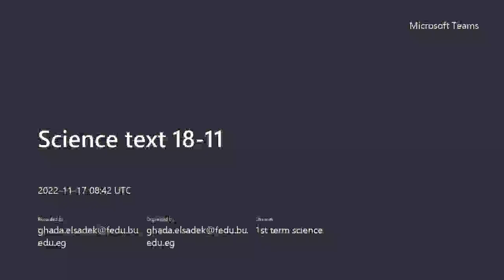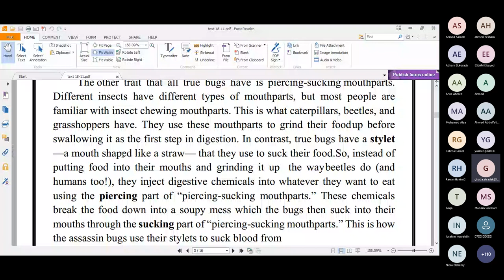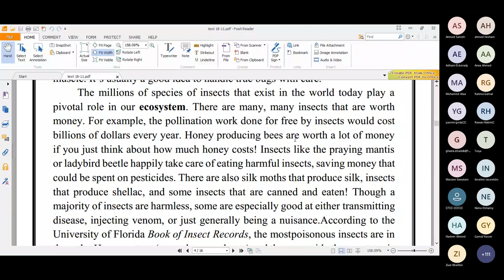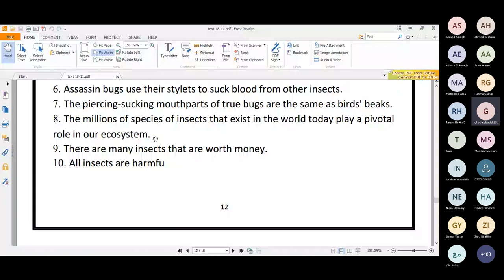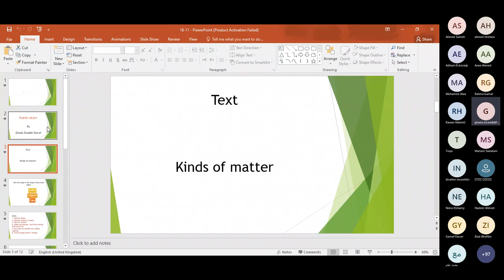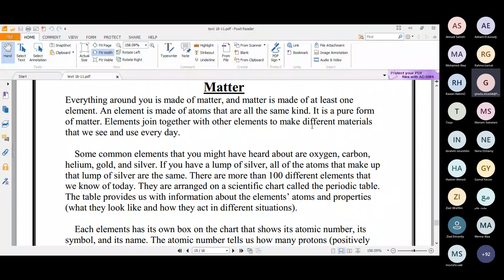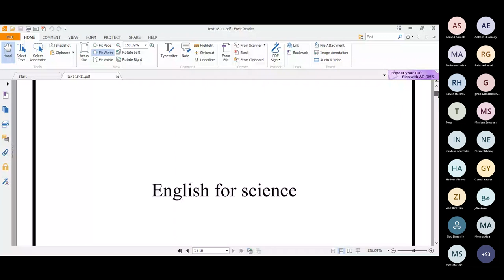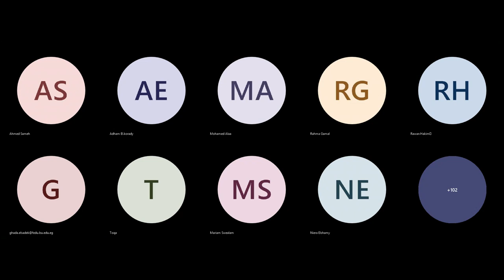Science text 18-11